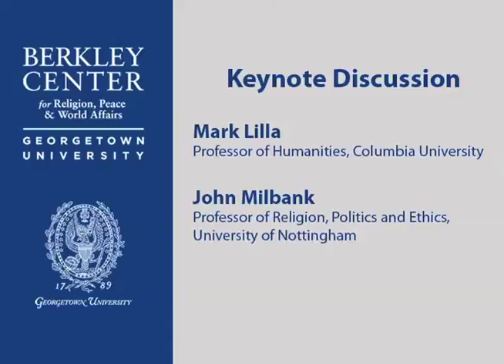Political Theologies: Past, Present, and Future (Keynote featuring Mark Lilla & John Milbank)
October 15, 2008 | This event was the inaugural conference of the Berkley Center's project on The Future of Political Theologies, which inquires about the meaning of religion's role in politics, especially about the enduring way that human reflection continues in the modern West to seek legitimacy for political and legal affairs in religious narratives and first principles. Leading thinkers and practitioners from within each tradition, as well as critics from outside the traditions, came together to examine core questions at the intersection of religious pluralism and democratic politics: What are the main trends and challenges for political theologies today? How do globalization, secularization, and pluralism affect political theologies? How might political theologies change in the 21st century?